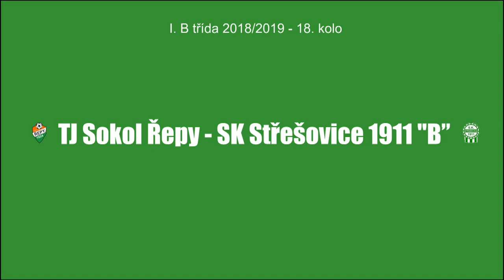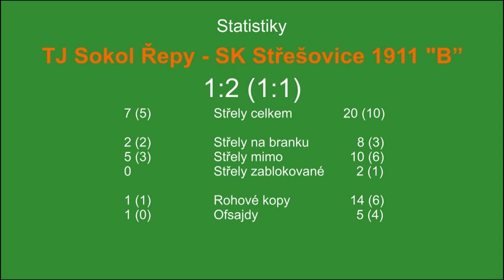TJ Sokol Řepy - SK Střešovice 1911 "B" 1:2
I. B třída 2018/19 - 18. kolo, 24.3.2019 - Na Chobotě